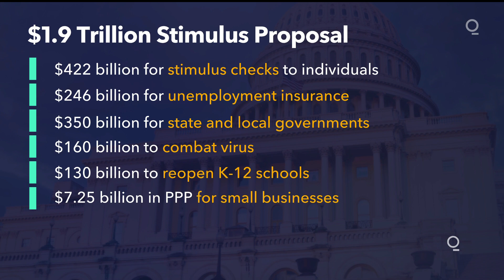A Look at What’s in Biden’s $1.9 Trillion Stimulus Plan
Democrats begin the final push for President Joe Biden’s $1.9 trillion stimulus bill this week, dropping any pretense of bipartisanship to quickly pass the package before an earlier round of benefits runs out.

This will be the first real test for Democrats’ full control of government since former President Donald Trump’s impeachment trial, with implications for the rest of Biden’s agenda and the pandemic-battered economy. The House plans to vote as soon as Friday on Democrats’ stimulus package, setting up a Senate vote as soon as next week.

Resolving the final hurdles, especially disagreement among Senate Democrats about a provision phasing in a $15-per-hour federal minimum wage, would clear the way for Biden to give his first address to a joint session of Congress in March outlining his next policy goals, including a multitrillion-dollar infrastructure bill.

“The Senate is on track to send a robust $1.9 trillion package to the president’s desk before the March 14 expiration of unemployment insurance benefits” from the last round of stimulus, Senate Majority Leader Chuck Schumer said in a Friday letter to colleagues. “We will meet this deadline.”

In public, the focus will be on the House this week with a Budget Committee vote Monday and a floor vote on the bill as soon as Friday. The content of the 591-page bill is mostly locked in -- the Budget Committee isn’t even allowed to make substantive changes when it meets at 1 p.m. -- and there’s no sign of a rebellion by the few remaining Democratic deficit hawks imperiling the bill on the floor.

The real action will be behind closed doors in the Senate, where Democratic leaders are hammering out the changes needed to get all 50 Senate Democrats and independents on board.